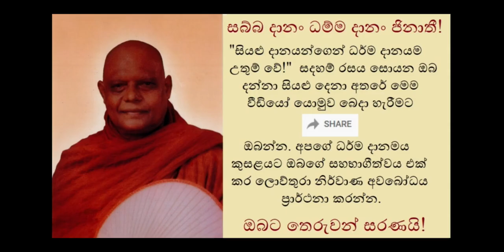Chethasika Q&A - අභිධර්මයේ චෛතිසික හා සම්බන්ධ කරුණු සාකච්ඡාව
තමාට තමා පිහිටක් කර ගැනීමට අනුගමනය කල යුතු නාථකරධර්ම සහිත සූත්‍රය